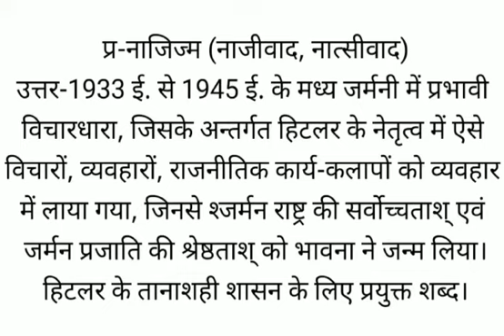नाजिज्म (नाजीवाद, नात्सीवाद) के बारे में बताओ , नाजिज्म (नाजीवाद, नात्सीवाद) क्या है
नाजिज्म (नाजीवाद, नात्सीवाद)
1933 ई. से 1945 ई. के मध्य जर्मनी में प्रभावी विचारधारा, जिसके अन्तर्गत हिटलर के नेतृत्व में ऐसे विचारों, व्यवहारों, राजनीतिक कार्य-कलापों को व्यवहार में लाया गया, जिनसे श्जर्मन राष्ट्र की सर्वोच्चताश् एवं श्जर्मन प्रजाति की श्रेष्ठताश् को भावना ने जन्म लिया। हिटलर के तानाशही शासन के लिए प्रयुक्त शब्द।